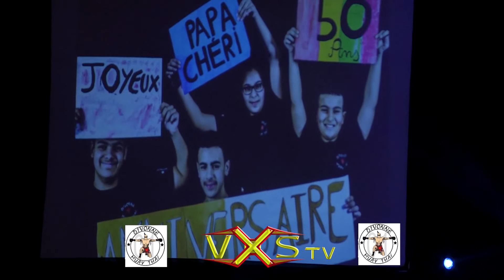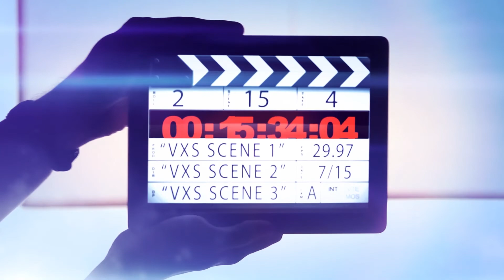Cadeaux et Hommage Mohamed MAJDOUBI By VXS DIVONNE MUAY THAI